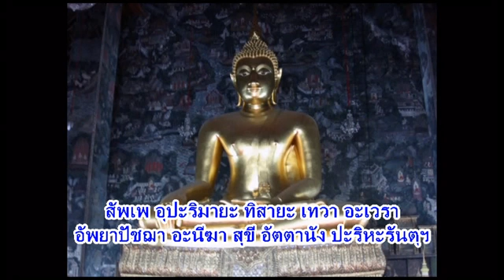*ไม่มีโฆษณา* บทสวดมหาเมตตาใหญ่ เมตตาพรหมวิหารภาวนา